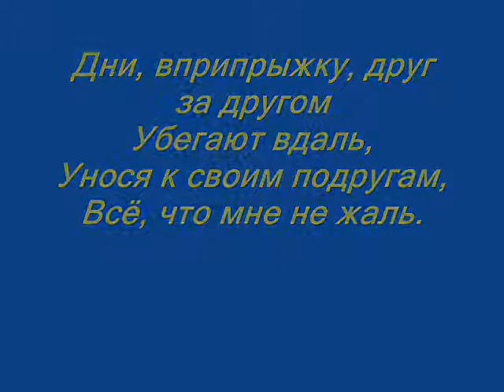Владимир Сапрыкин "Осень"